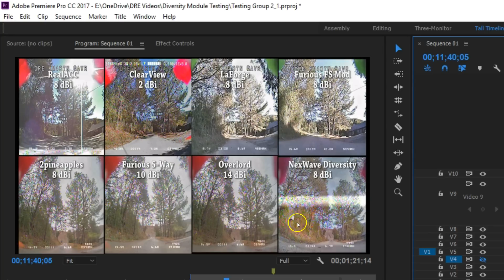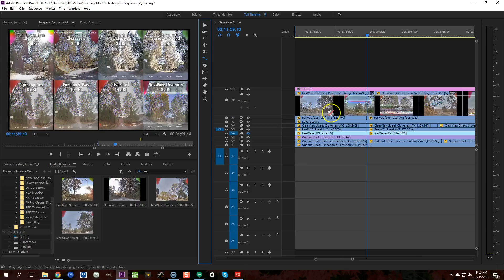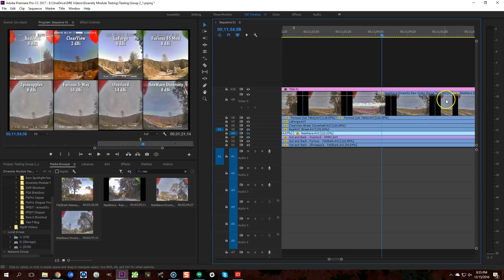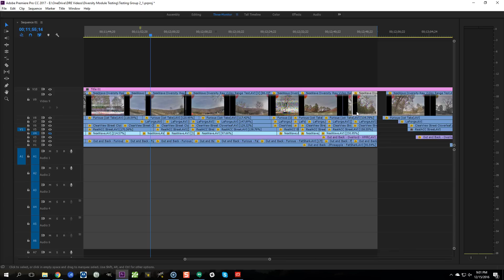VIDEO EDITING TIP | Varying Speed Multi-Track Sync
How do you sync up videos of eight different flights so that the copter is in the same place at the same time in all of them? Here's the method that I've developed. I realize that this is a pretty obscure technique that most of my viewers will never use, but I'm too proud of having figured it out not to share it.

As always, if you have any tips for improving my technique, I'm glad to have them. I am a completely self-taught editor, so there are often better ways of doing things than I've invented.